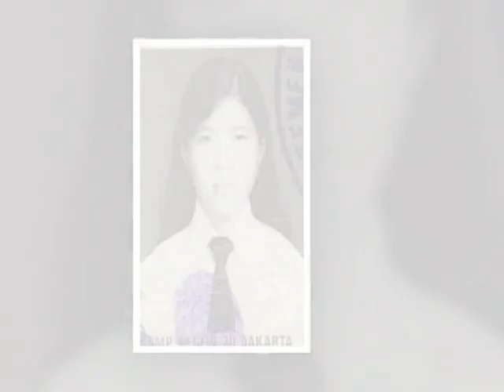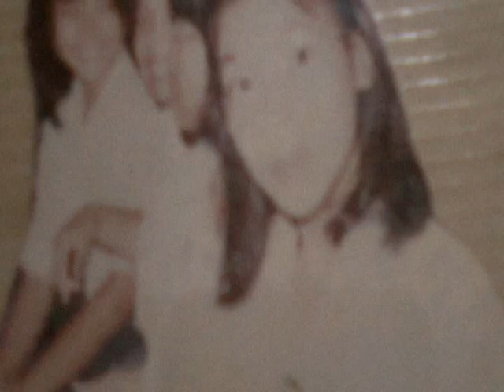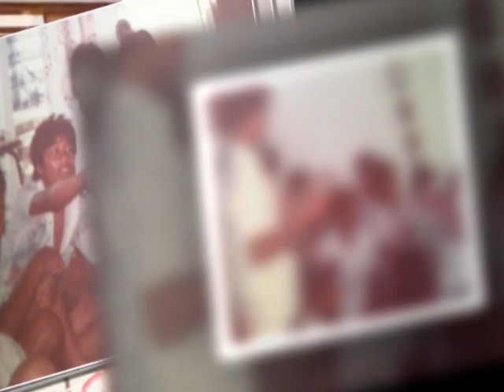A Day to Remember - Reuni SMP 30 Jakarta Utara Oktober 2013 (Part 3)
Reuni SMP Negeri 30 Angkatan 1985
Setelah 28 tahun lulus dari SMP Negeri terfavorit di Jakarta Utara, akhirnya kami bisa berjumpa dalam Reuni Akbar di tahun 2013 lalu.

Semoga persahabatan di masa sekolah tetap berlanjut terus dan bahkan hingga akhir hayat.

Maaf baru terpikir untuk diupload di youtube channel ini :-)
Salam,
Femmy Jacobz
(Sekretaris Reuni)